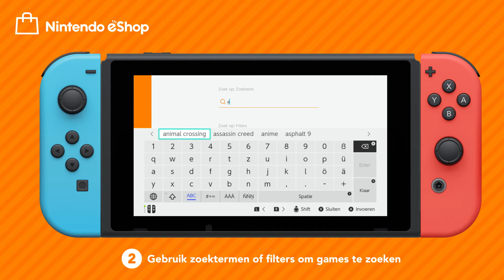Zo gebruik je de Nintendo eShop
Op zoek naar een nieuwe game om te kopen of demo om te downloaden? Dankzij de gebruiksvriendelijke interface in de Nintendo eShop is het heel eenvoudig om software te vinden en te downloaden!